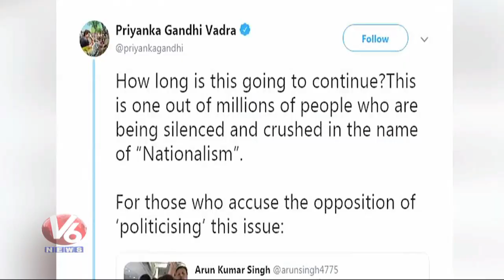Priyanka Gandhi Fires On BJP Govt Over Shutting Down Rights In Kashmir | V6 Telugu News